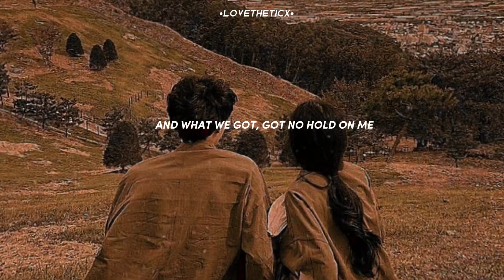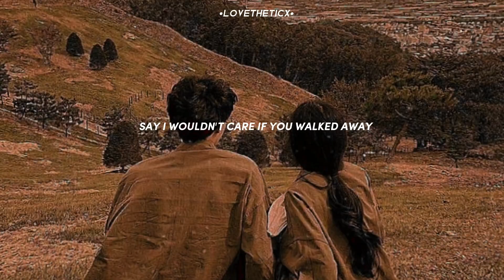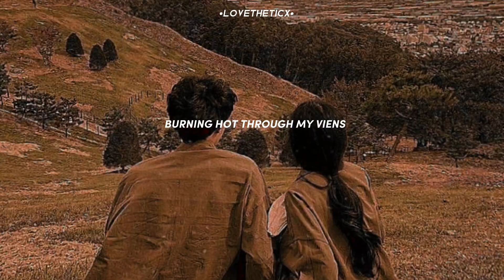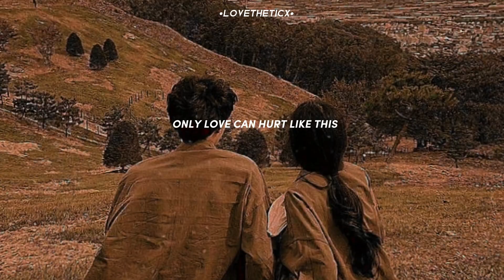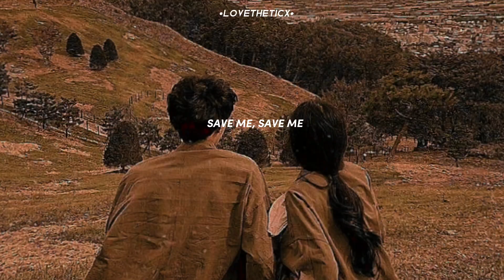Only love can hurt like this - Paloma Faith | Slowed and Rewerb + Lyrics | •Lovetheticx•